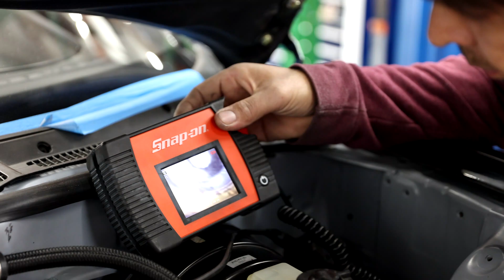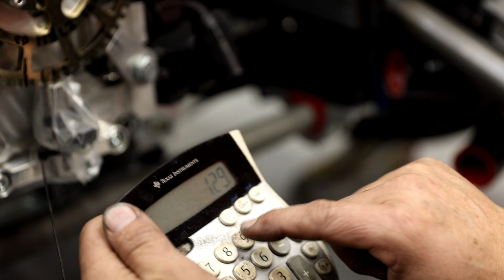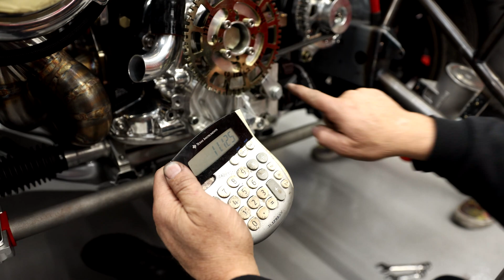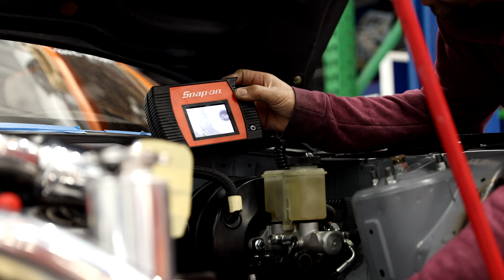Figuring Out Timing for the 3-Rotor RX-7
Catching you guys up on the progress on the exhaust manifold and figuring out the timing so we can properly tune the 3-rotor.